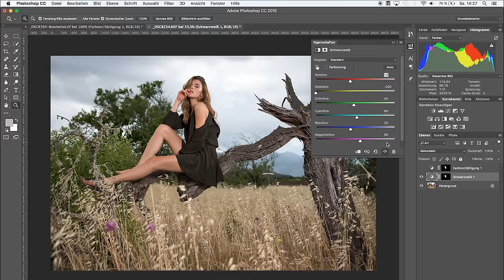WEIß ODER SCHWARZ FÄRBEN | 30 SEKUNDEN PHOTOSHOP | QUICK TIP | TUTORIAL DEUTSCH | #35